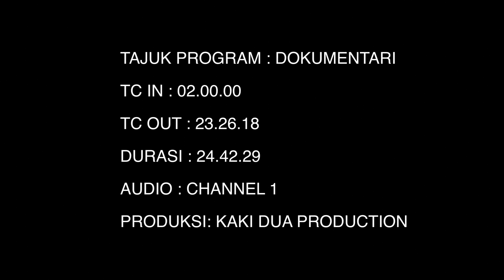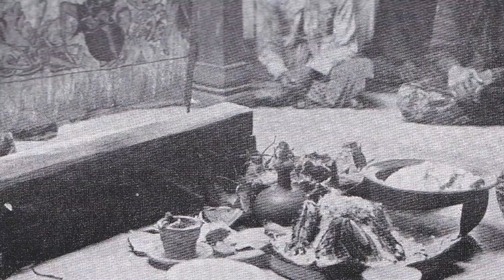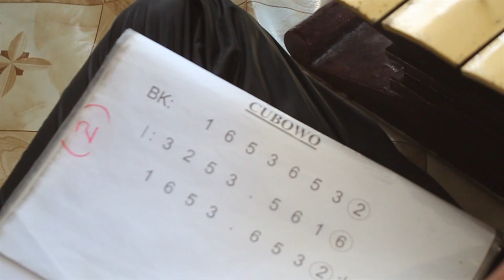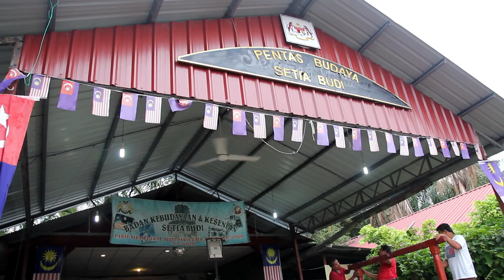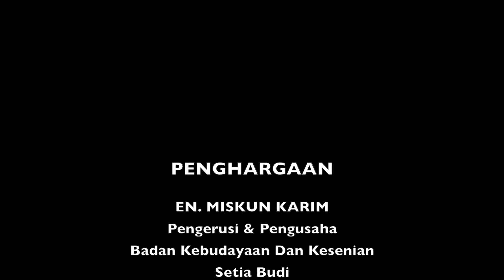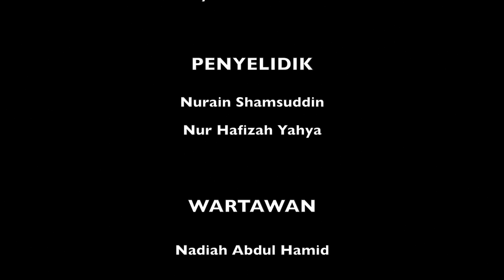Documentary : Wayang Kulit Purwo